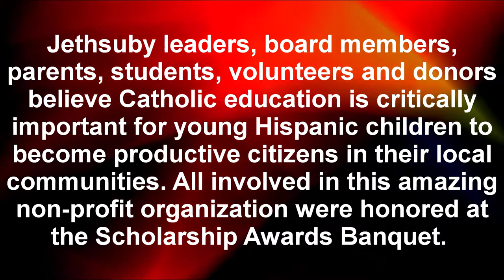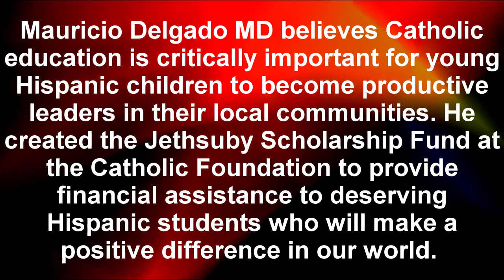Jethsuby Scholarship Awards Dinner Celebration Thank You Corporate Donors